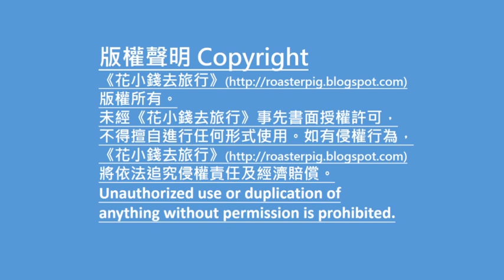Taiwan Rail台鉄區間車@Ezbackpacking